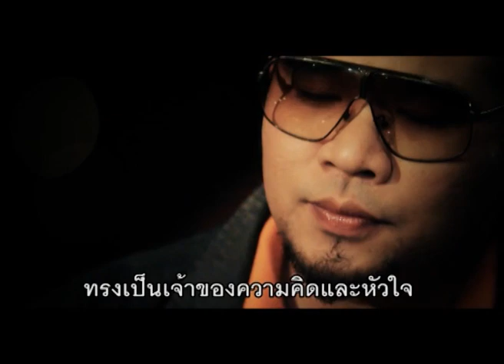เพลงจากใจ - วงเยเรมีย์ / จากใจถึงใจ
MV เพลง "เพลงจากใจ" อัลบั้ม Worship Songs โดยวงเยเรมีย์ ในรายการโทรทัศน์คริสเตียน "จากใจถึงใจ" -- เพลงบทนี้ร้องออกมาจากใจถวายพระองค์ แด่พระเจ้าผู้ทรงเมตตา ไม่อาจหาถ้อยคำใดเรียงร้อยบรรยายพระองค์ ไม่ว่าพรุ่งนี้จะเป็นยังไง โลกที่เลวร้ายจะแปรเปลี่ยนผัน ต่อจากวันนี้ทุกคืนทุกวันชีวิตที่เหลือของฉันจะเป็นของพระองค์ หมดทั้งชีวิตลูกยอมให้พระองค์มาครอบครอง ทรงเป็นเจ้าของความคิดและหัวใจ ไม่ว่าวันพรุ่งนี้จะเลวร้ายมากเท่าใด ลูกยังคงไว้ใจในพระเจ้าผู้ทรงแสนดี